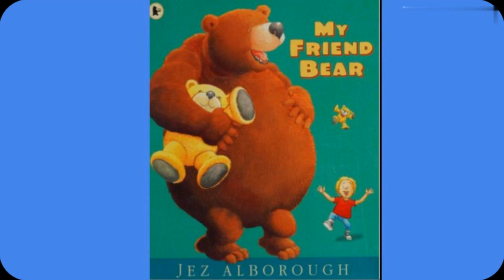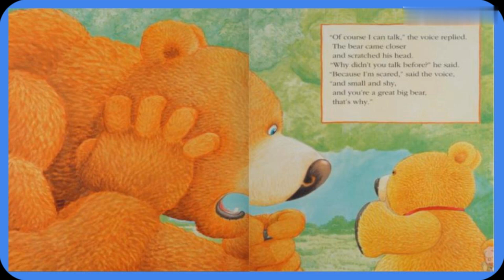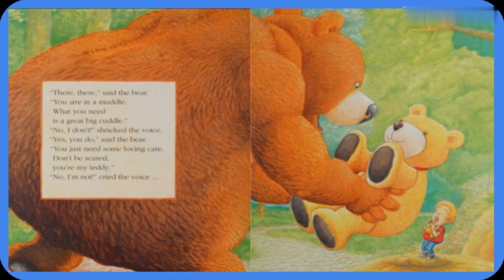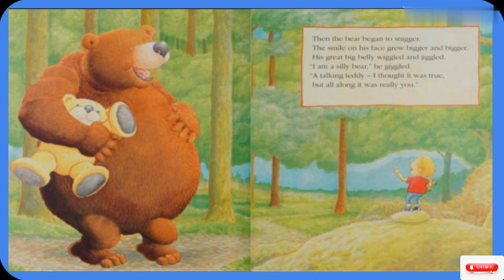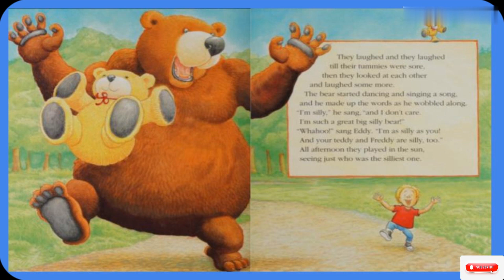My friend Bear.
great poem/story for children. brilliant written book by Jez Alborough.